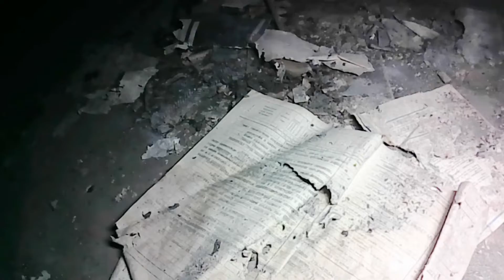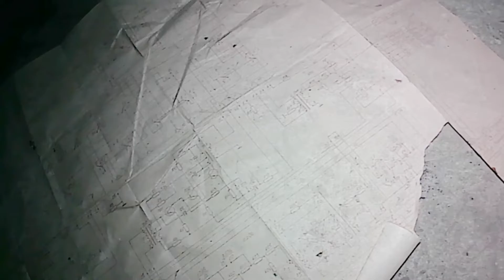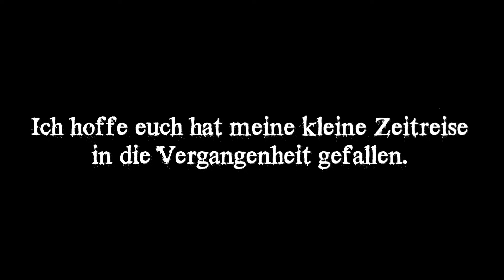Der Shelterbunker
Einst früher ein Reichssportflughafen wo Beate Uhse eine Testpilotin war, heute nur noch ein Lostplace was zunehmend von Vandalismus betroffen ist.

Möchtest du uns unterstützen? Dann kannst du ein Beitrag deiner Wahl spenden über diesen Link (Paypal)

》UNSERE AUSRÜSTUNG

Wenn Ihr uns unterstützen wollt, dann kauft über folgenden Link ein (KEINE Mehrkosten für euch, wir erhalten eine kleine Provision)

GoDox LED150 Videoleuchte
GoDox LED64 Videoleuchte
Canon 550D SLR-Spiegelreflexkamera
GoCam Action Cam
Brustgurt GoCam

Outdoorausrüstung

Camping- Outdoorkochgeschirr
Campingtasse Edelstahl